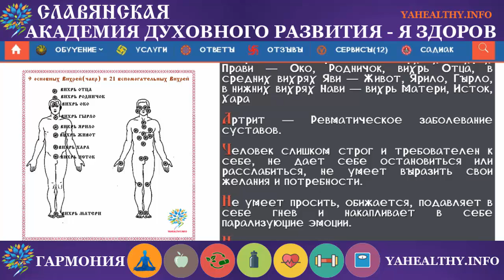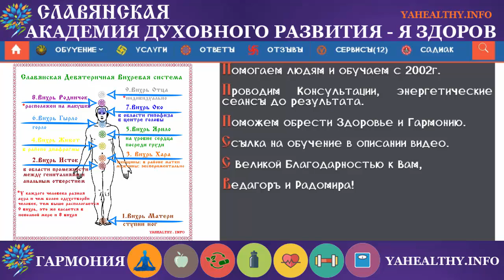Артрит | Чакры и болезни | Энергетика славян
Сегодня, продолжая традицию, хочу познакомить ВАс с Духовно-энергетической причиной болезни Артрит и решение, способствующее исцелению.
Энергия заблокирована в верхних вихрях Прави — Око, Родничок, вихрь Отца, в средних вихрях Яви — Живот, Ярило, Гырло, в нижних вихрях Нави — вихрь Матери, Исток, Хара
Артрит — Ревматическое заболевание суставов.
Человек слишком строг и требователен к себе, не дает себе остановиться или расслабиться, не умеет выразить свои желания и потребности.
Не умеет просить, обижается, подавляет в себе гнев и накапливает в себе парализующие эмоции.
Неумение быть гибким.
Не любовь к себе.
Гордыня.
Сильно развит «внутренний критик»
Ревматоидный артрит — сильный критицизм по отношению...
В статье рассмотрены такие темы:
1.Духовно-энергетическая причина болезни
2.Решение, способствующее исцелению болезни на ДУХовно-энергетическом уровне